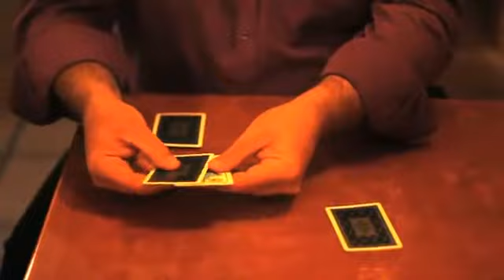Con denominación by Juan Luis Rubiales - Dude That's Cool Magic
— In this video, you'll see a demonstration of Con denominación by Juan Luis Rubiales. This trick can be ordered online at Dude That's Cool Magic.